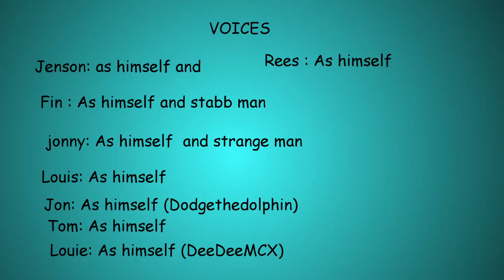The Interview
A video that will introduce some of the characters in the show

They are pretty cool